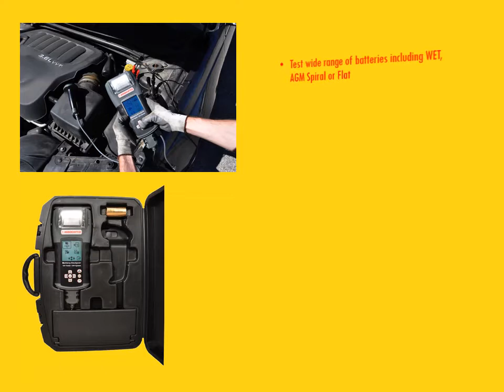Associated Equipment Presents Model 12-2415